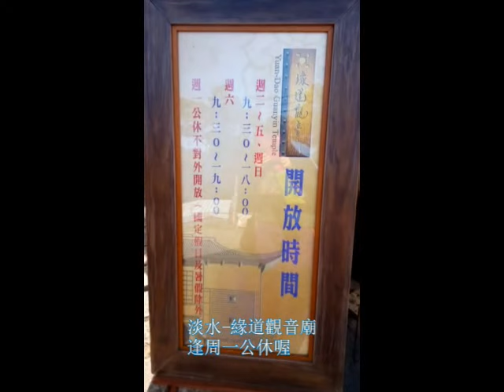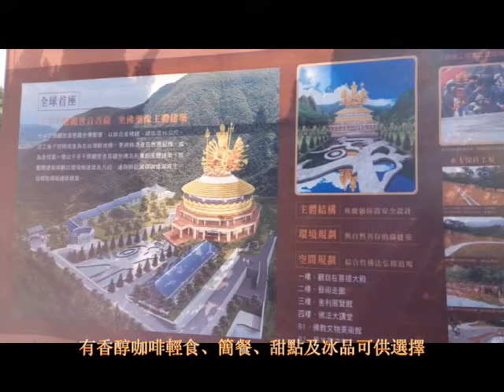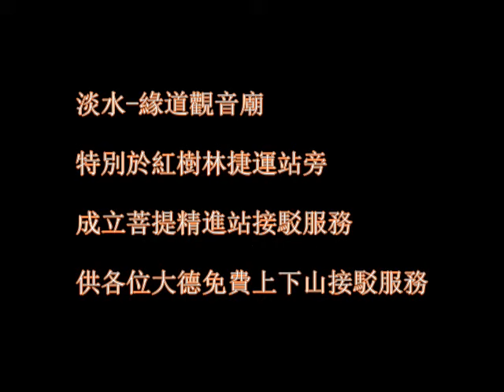2018/03/22.參訪淡水-緣道觀音廟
淡水-緣道觀音廟
住址:新北市淡水區安子內3號
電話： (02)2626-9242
開放時間:09:30~18點
逢週一公休不對外開放

淡水-緣道觀音廟
特別於紅樹林捷運站旁成立菩提精進站，
提供菩提法座供各位大德
免費上下山接駁服務。

自行前往的...
由台北往淡水登輝大道方向直行，
至淡金路三段446號
（中油加油站）前方紅綠燈右轉上山。
然後沿途都可看見緣道觀音廟指標

若有觸犯音樂著作權
勞請告知以便刪除~謝謝